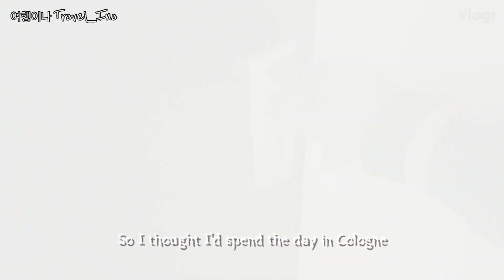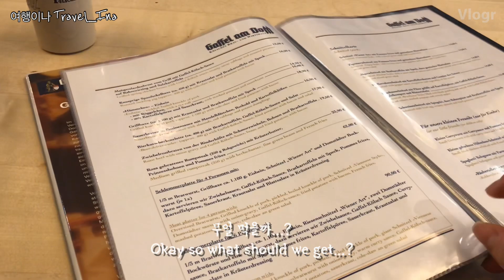여행이나 유럽여행 브이로그 #1 [독일 쾰른 당일치기 여행🇩🇪] | Travel_Ina Travel Vlog #1 [Day Trip to Cologne] (ENG Sub)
안녕하세요, 여행유튜버 여행이나 입니다 :)

첫 여행 브이로그 영상으로 저의 집 근처 쾰른 에 하루 당일치기여행 가는걸 찍어봤어요.

제 체널에 다시 방문해주셔서 너무 감사드려요!

쾰른으로 간 당일치기 여행 브이로그 재미있게 보셨다면,

다음 영상에서 또 봐요!

이나의 여행기록 | Travel_Ina  @where.to.next._

Hi everyone!

So this is my very first travel vlog!

For today's vlog, I went to Cologne for a day just to spend some time since the weather was so beautiful.

I thought I'd show you guys a  little bit of Cologne :)

I just wanted to say a quick thanks to my returning subscribers and also wanted to say hi to those of you who are new to my channel! Welcome :)

I'll see you all in my next vlog :)